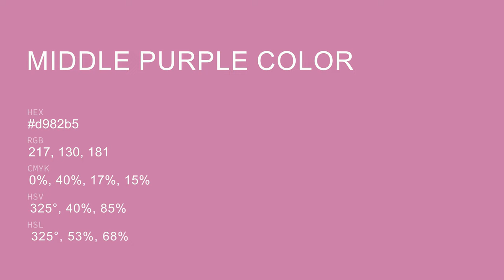Middle Purple color d982b5 hex color - Red color - Cool color d982b5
What color is Middle Purple ? d982b5 hex color - Red color - Cool color d982b5

Hex d982b5 Color Code is also known as Middle Purple color.